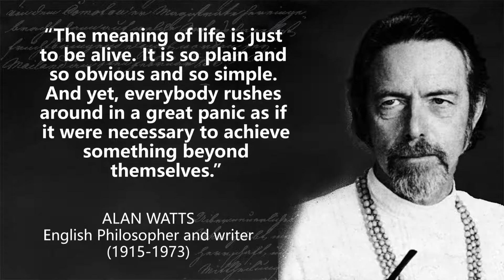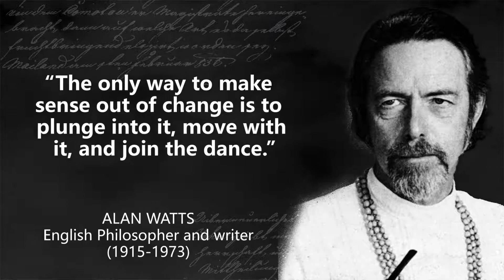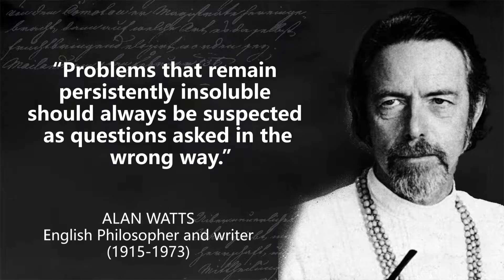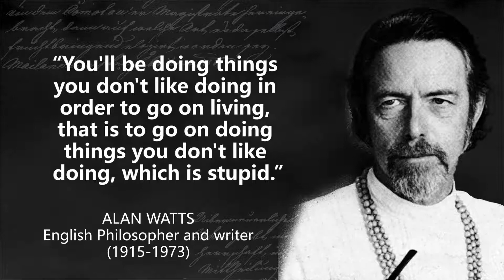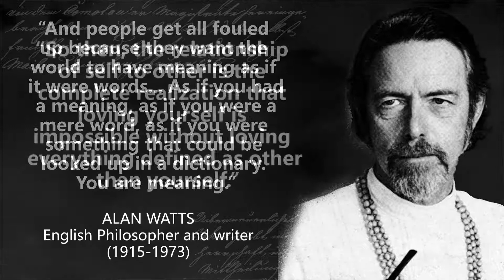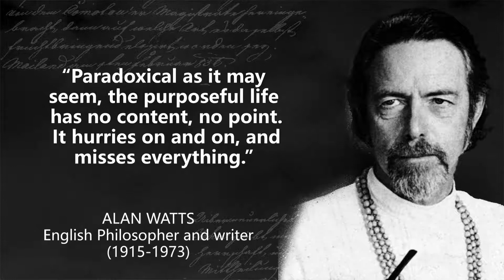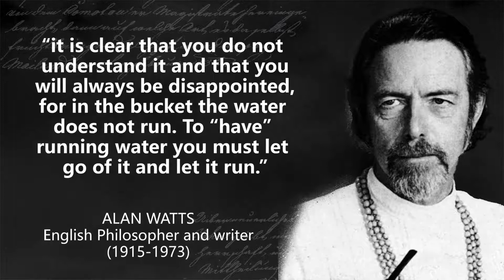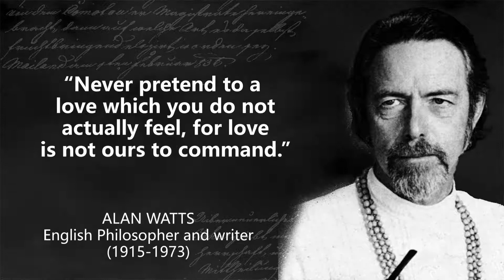Alan Watts - Greatest Quotes Of All Time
Alan Watts was an English philosopher, writer, and speaker known for interpreting and popularizing Indian and Chinese traditions of Buddhist, Taoist, and Hindu philosophy for a Western audience. Born in Chislehurst, England, he moved to the United States in 1938 and began Zen training in New York.

These are thoughts and quotes from Alan Watts. The greatest quotes of Alan Watts that will make you think about many things in life. Life quotes from Alan Watts are definitely worth your time.